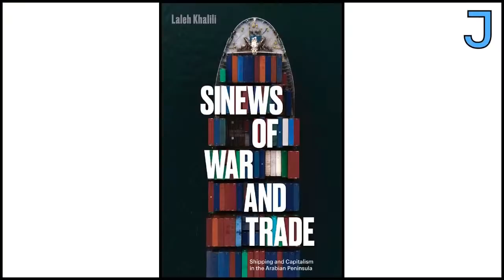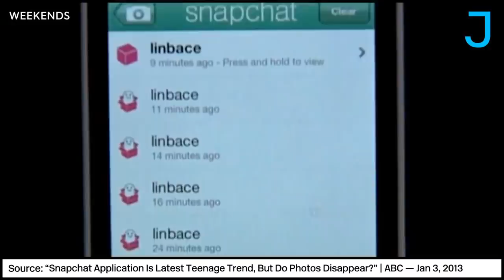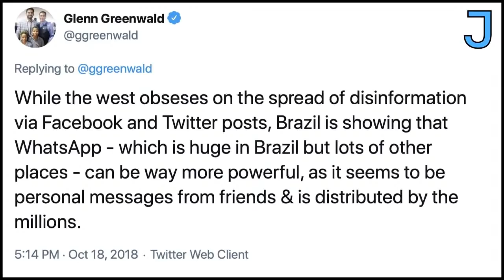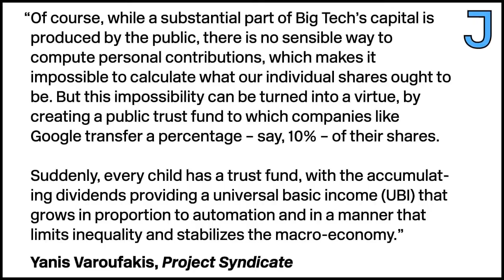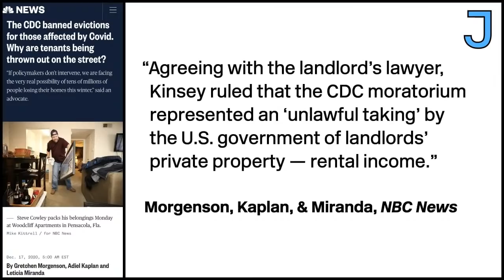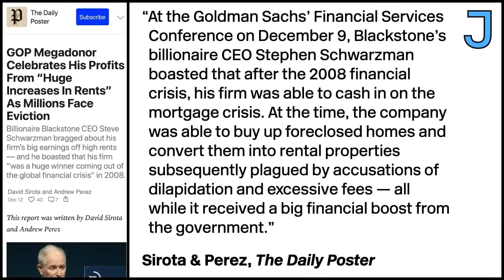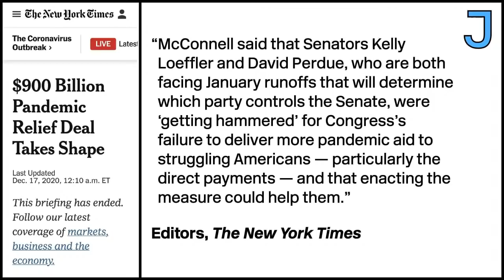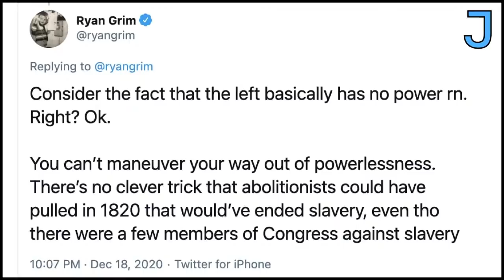David Sirota on Medicare for All, Eviction Crisis, & Techno-Feudal Dystopia | Weekends (12/19/20)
Every Saturday at 1 PM ET,  Ana Kasparian and Nando Vila are live with a new episode of Weekends.

The guest today is David Sirota.
David is editor-at-large at Jacobin. He edits the Daily Poster newsletter and previously served as a senior adviser and speechwriter on Bernie Sanders's 2020 presidential campaign.

00:00 Intro
8:25 Nando Decode
38:01 Ana Decode
1:01:56 Interview with David Sirota
1:48:42 Superchats